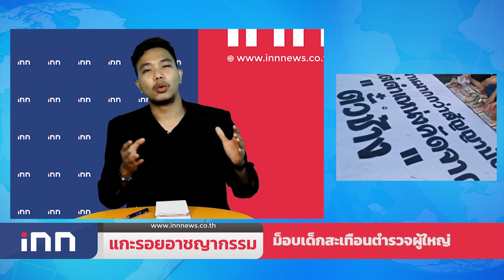ม็อบเด็กสะเทือนตำรวจผู้ใหญ่